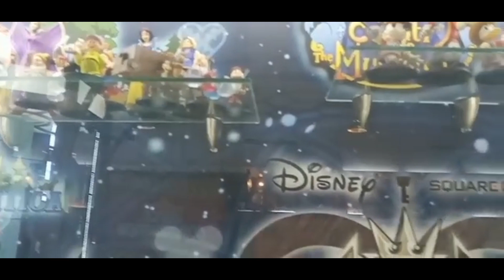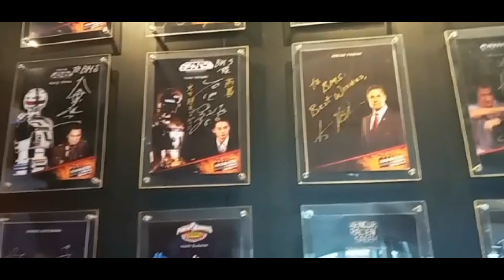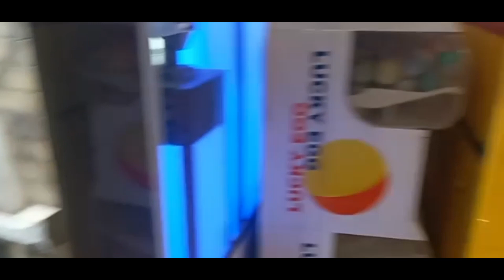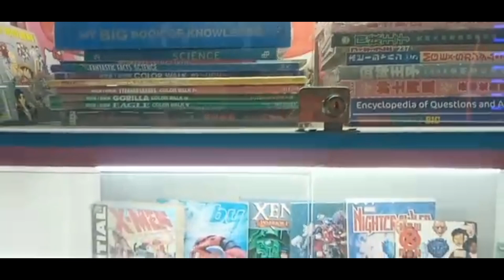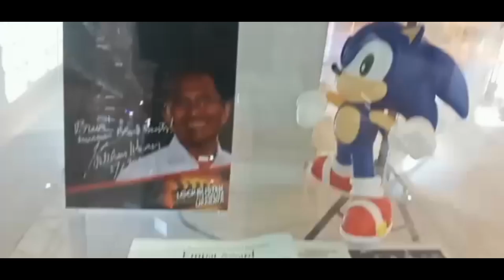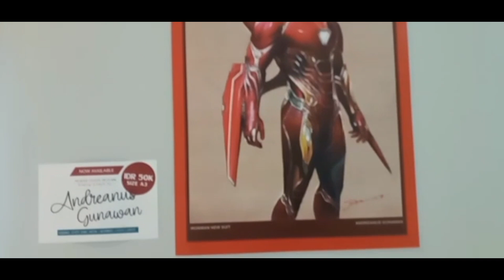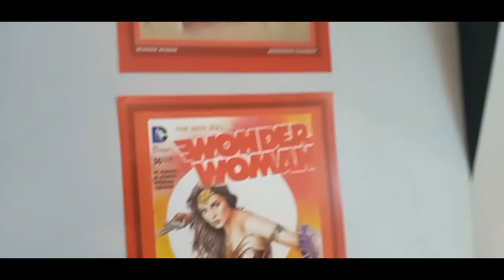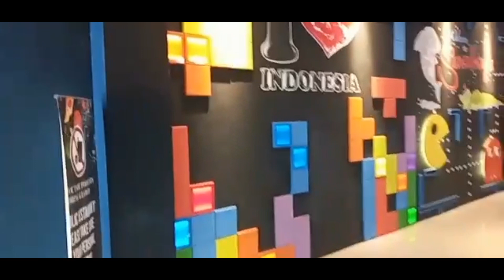Museum BlockBuster Surabaya Museum Film Terbesar di Surabaya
Museum BlockBuster Surabaya terletak di jalan Kenjeran 463 Surabaya
Museum BlockBuster Surabaya menyimpan koleksi koleksi ornamen film dari penjuru dunia
Museum BlockBuster Surabaya terdiri dari beberapa dengan tema berbeda-beda seperti diaroma , kartun,game,Jepang,, superhero dan props